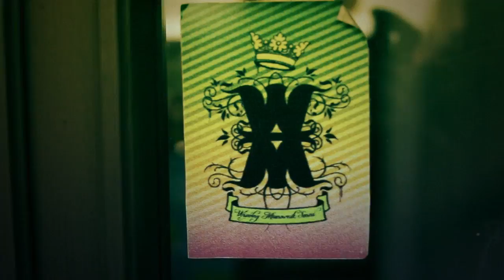TotentON feat. Bazooka - Kochaj Miłość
Dom Bez Klamek prezentuje pierwszy klip do utworu "Kochaj Miłość" promującego nadchodzący solowy album TotentON'a.
Słowa: TotentON & Bazooka
Bas: Bocianu Boczansky
Produkcja: Dom Bez Klamek
zdjęcia: Bartosz Dziuba, Tomasz Wypych, Zbyszek Michalski
montaż: Zbyszek Michalski